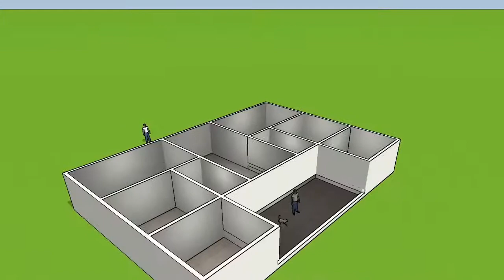palladian villa—3dhomedesign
palladian floor plan made with 3dhomedesign app